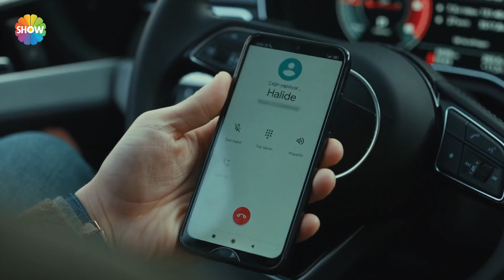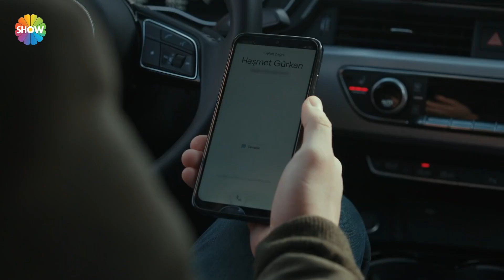Balaban ve Ali Rıza'nın tehlikeli ortkalığı | Arıza